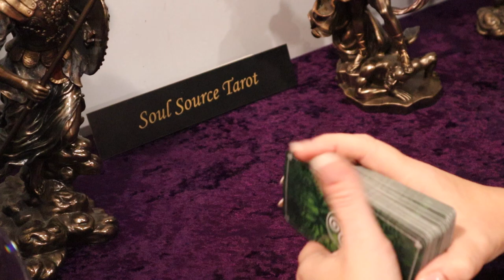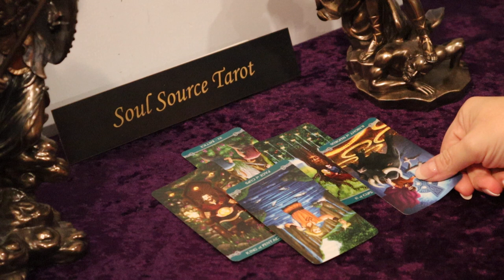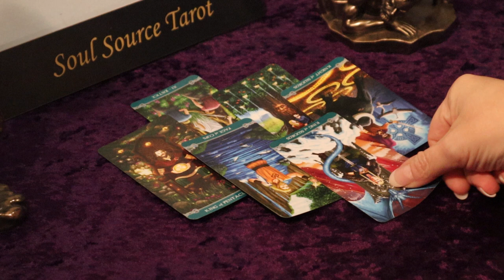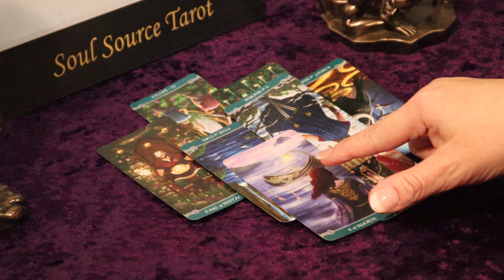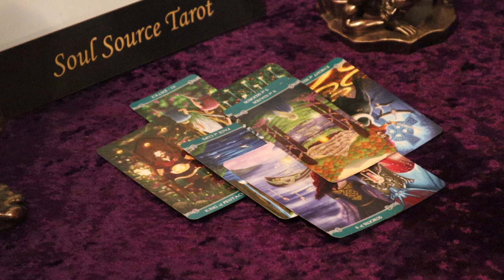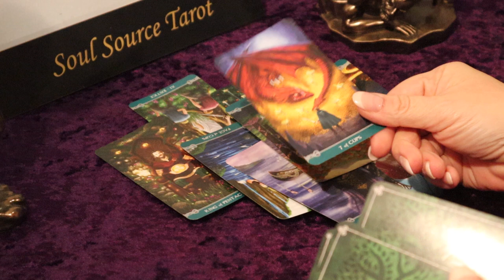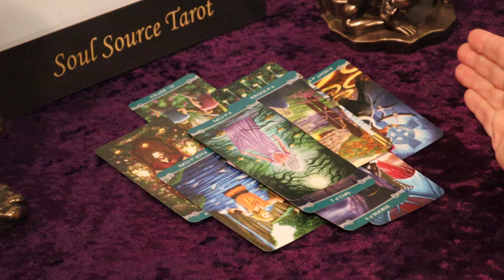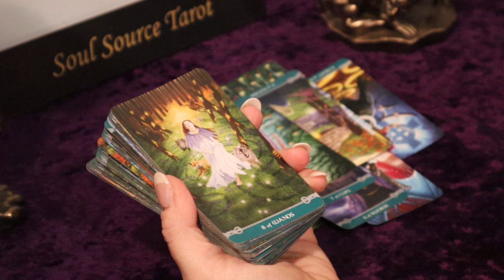The Daily Vibe ~ Things Change Fast ~ Daily Tarot Reading